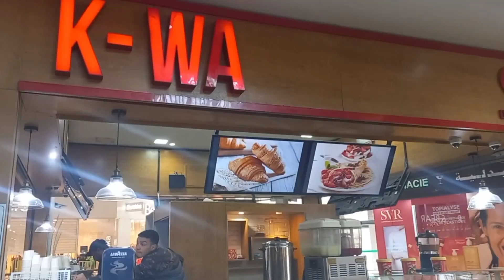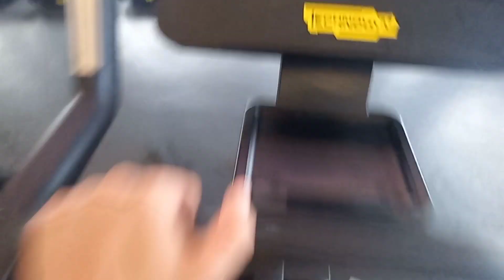THE HARDEST THING I'VE EVER DONE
hi
I’m a 14  year old boi living in TUNISIA